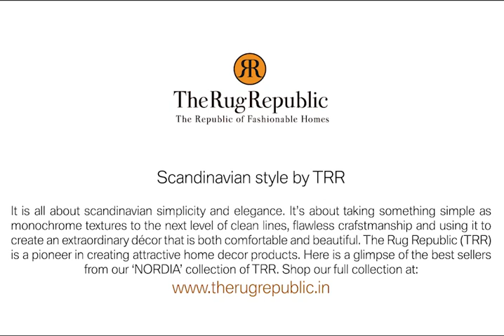Scandinavian style by TRR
Scandinavian style by TRR. It is all about Scandinavian simplicity and elegance. It’s about taking something simple as monochrome textures to the next level of clean lines, flawless craftsmanship and using it to create an extraordinary décor that is both comfortable and beautiful. The Rug Republic (TRR) is a pioneer in creating attractive home decor products. Here is a glimpse of the best sellers from our ‘NORDIA’ collection of TRR.